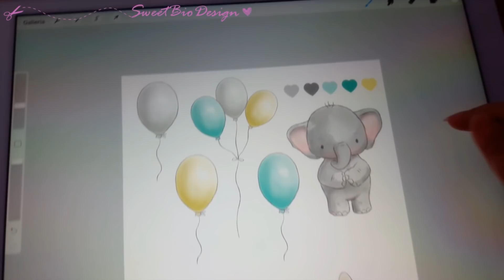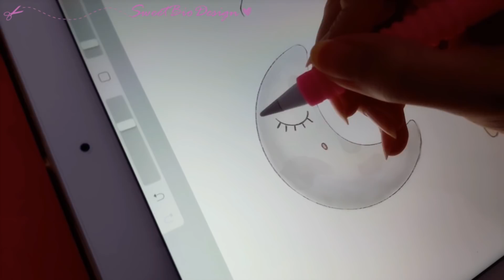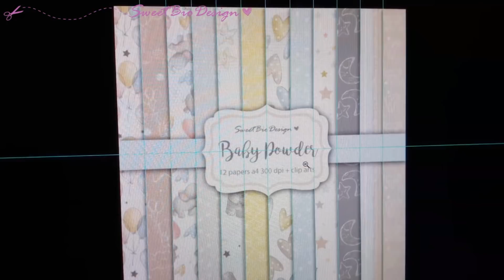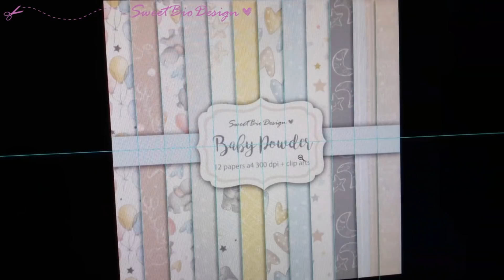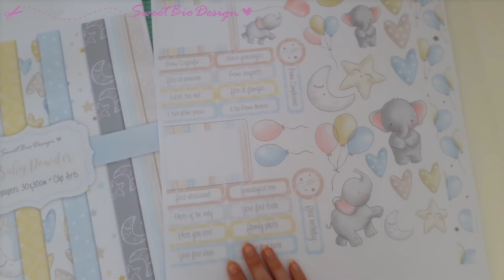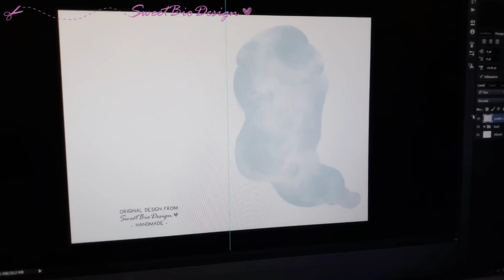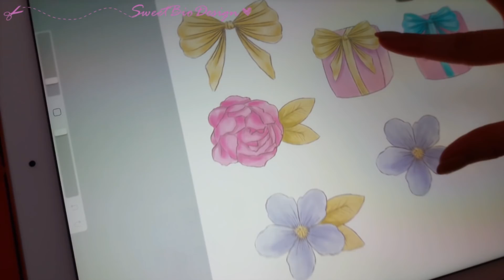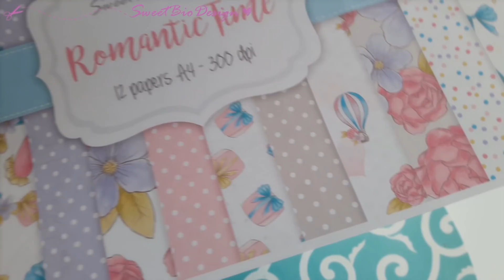VLOG 6 - Set di carte Bimbi, album, san valentino, bigliettini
Ipad Pro
Apple pencil
Stampante HP A4
Arrotonda angoli

- Stampante Envy Photo A4